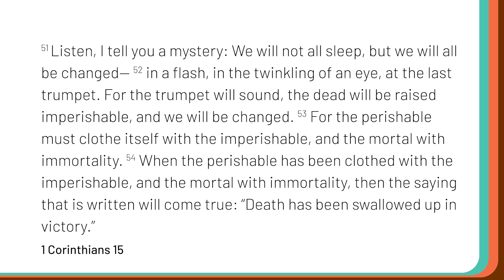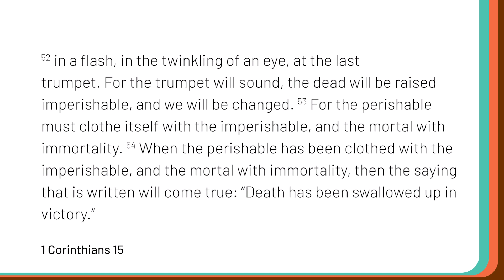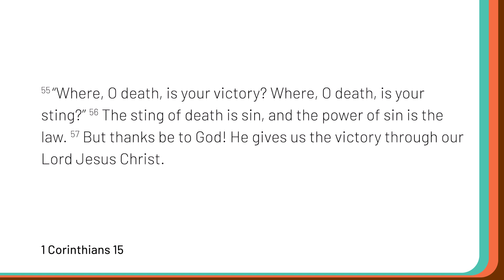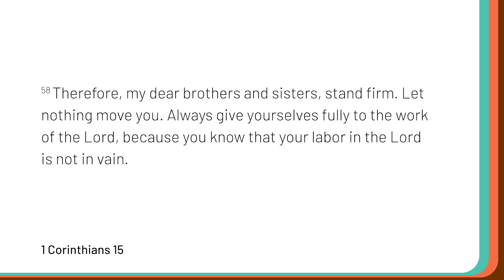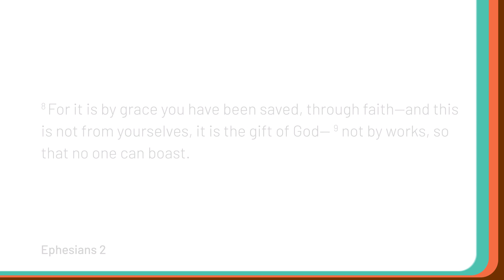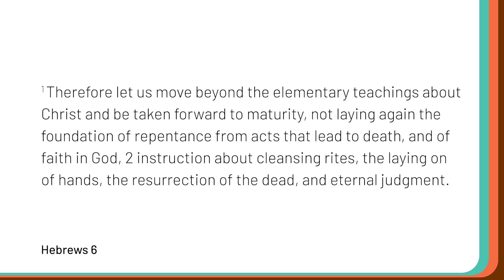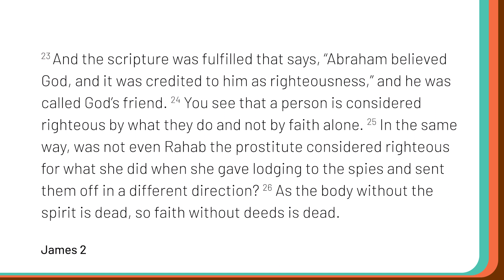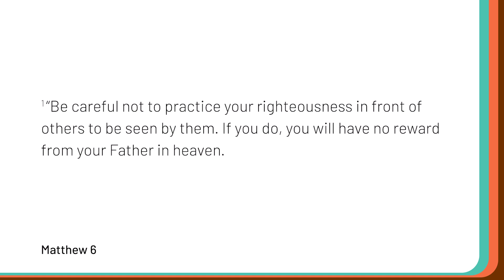The Bride is Getting Herself Ready – Part 2 | Michael Nicholas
Faith City is a multicultural Christian congregation that meets in Manukau City. Our mission is to spread the Christian message of Jesus Christ, to train and equip people to grow, to live and share their faith, and in so doing, to establish Christian communities that will have a positive impact on society.

121123